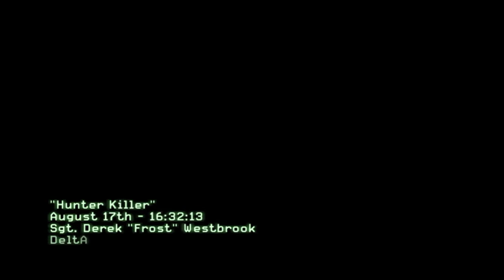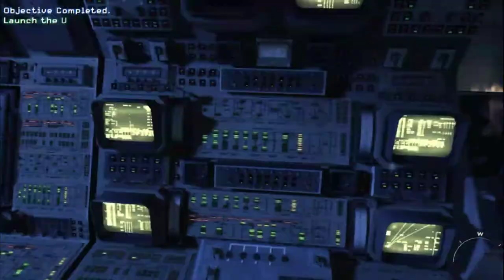Call of Duty Modern Warfare 3. Full game Walkthrough. EPISODE-2 (THE RUSSIAN SUBMARINE)